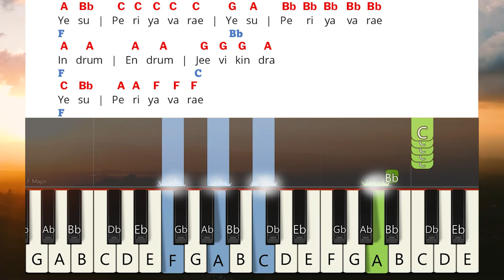Periyavar EnakullaeMigavum Keyboard Notes & Chords | பெரியவர் எனக்குள்ளே | Berchmans | JJ Vol 12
Periyavar EnakullaeMigavum Keyboard Notes & Chords | பெரியவர் எனக்குள்ளே | Berchmans | JJ Vol 12 | Jebathotta Jeyageethangal Vol 12 | ஜெபத்தோட்ட ஜெய கீதங்கள் பாகம் 12 | பெர்க்மான்ஸ் | ஜெஜெ பாகம் 12